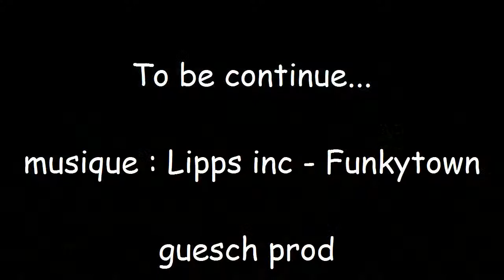Balade à la Roche Champion le 06-04-2012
prospection d'un future décollage au dessus de chapelle-des-bois